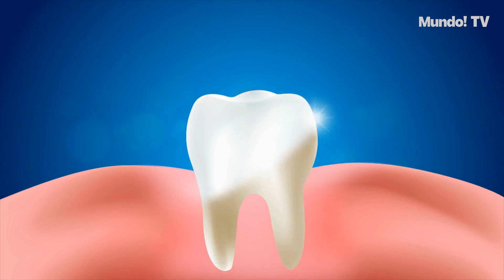¡Sonrisa Radiante! Los Increíbles Beneficios de Limpiarte los Dientes Cada 6 Meses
Descubre los increíbles beneficios de limpiarte los dientes cada 6 meses en este video de mundotv. Mantén una sonrisa radiante y una salud oral óptima con este simple hábito de higiene bucal. ¡No te lo pierdas!